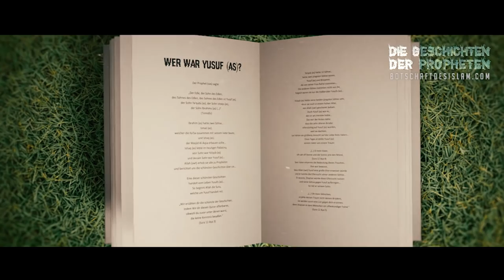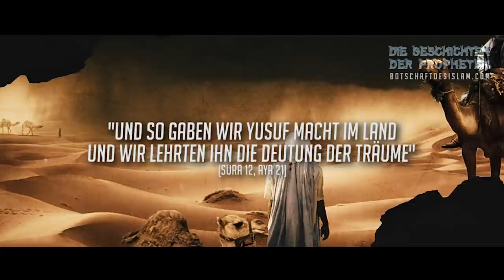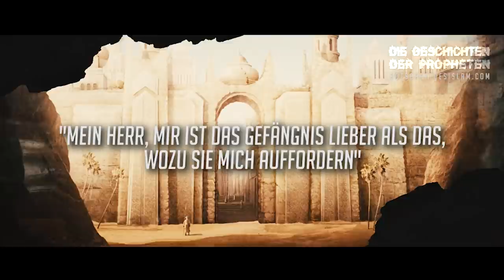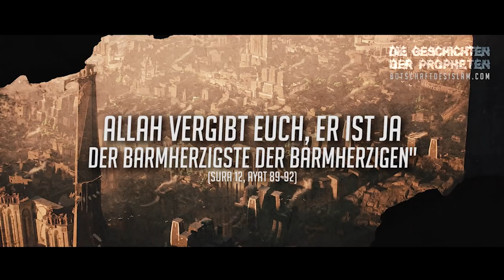Die Geschichten der Propheten ᴴᴰ ┇ Episode 2 ┇ BDI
Liebe Geschwister. Wir wünschen euch viel Spaß mit der zweiten Episode unseres Ramadan Specials: "Die Geschichten der Propheten".  Jeden Freitag Nacht veröffentlichen wir eine Folge.

00:00 - 02:29 Wer war Yusuf (as)?
02:29 - 05:04 Yusufs Kindheit & sein Traum
05:04 - 09:02 Die Verführung durch die Frau des Aziz
09:02 - 11:15 Yusuf im Gefängnis
11:15 - 13:39 Der König Ägyptens
13:39 - 17:55 Yusufs Wiedersehen mit seinen Brüdern
17:58 - 20:13 Die Wiedervereinigung mit seiner Familie